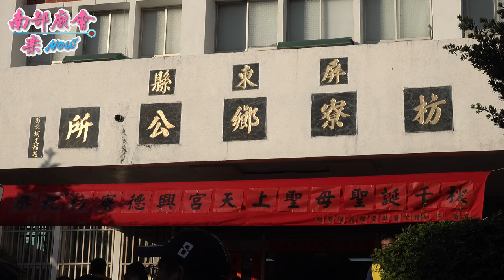5／4(二)【鄉長率領一級主管親自接駕媽祖轎，鄉民爭相稜轎腳！】屏東 枋寮德興宮​ 天上聖母聖誕遶境大典